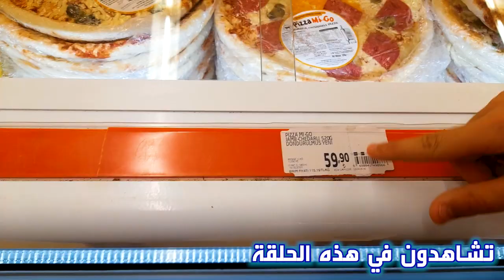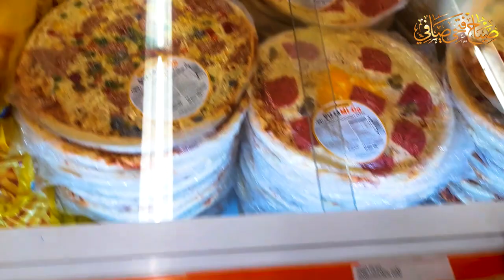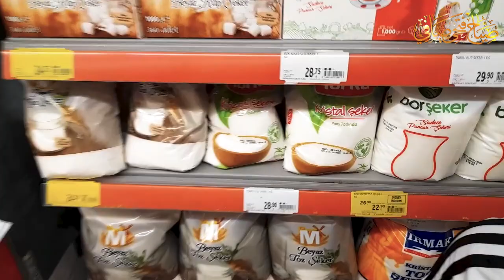رحلتنا الجديدة في مدينة اسنكوي Esenköy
صدقة جارية وجزاكم الله خير الجزاء  الرابط:
حساباتنا على التواصل الاجتماعي برابط واحد